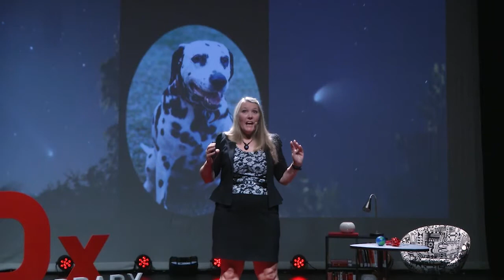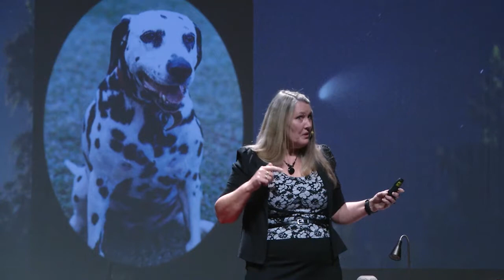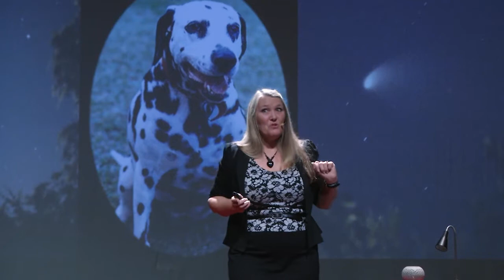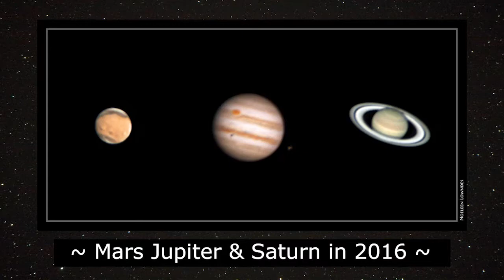Starry starry night – look up and discover your night sky | Noeleen Lowndes | TEDxHelensvaleLibrary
Noeleen talks about her love affair with the stars and the steps we can all take to discover more about our night sky.

To find out more visit mystardustobservatory.com

Noeleen is president of the Southern Astronomical Society, having been a member for 20 years. She is an astrophotographer, astronomy and space educator, and is NASA’s Saturn Observation Campaign member in Australia.